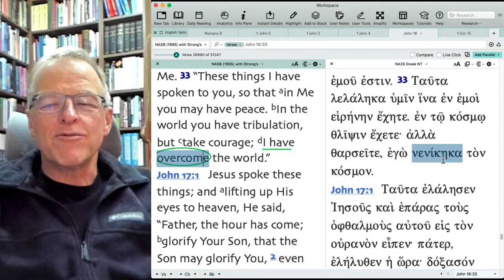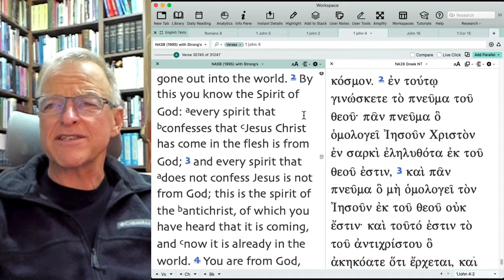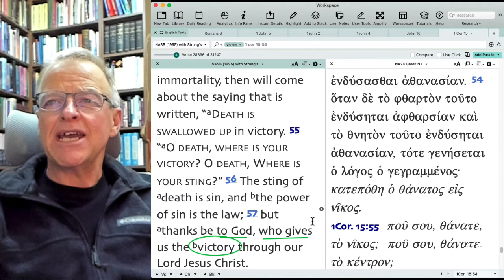Romans part 70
We are more than victors through Him.